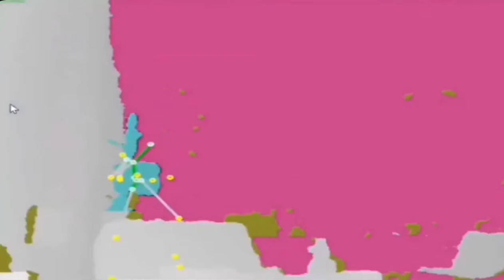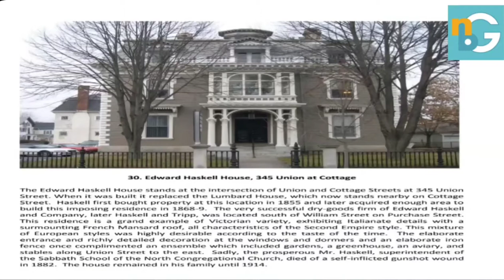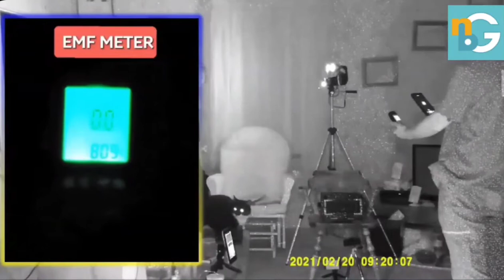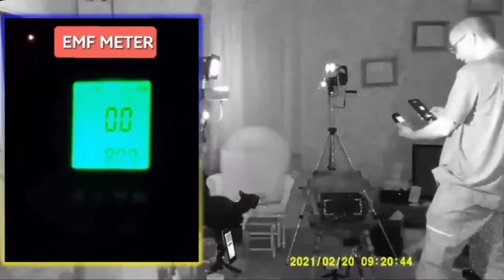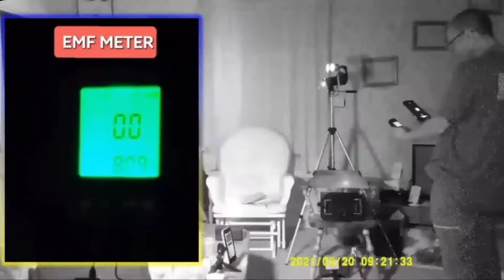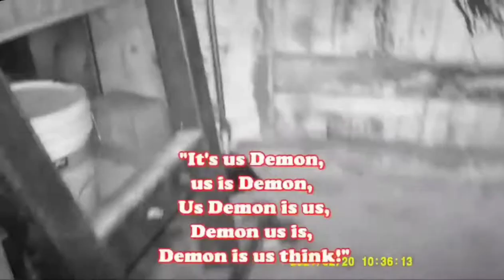New Bedford's Demon House part 1 - WICKEDLY HAUNTED - hosts Relatively Paranormal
Todd and Marissa our joined by fellow Relatively Paranormal investigator Brandon Soto to discuss a recent case the had investigating a Demonic Attachment.